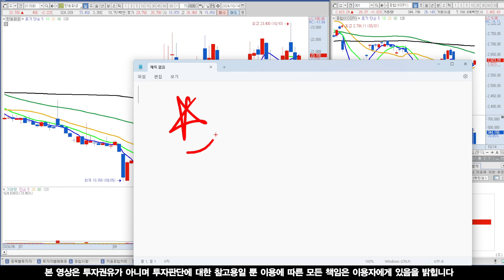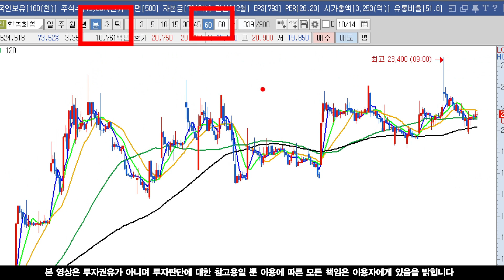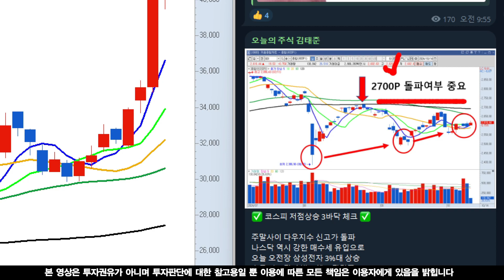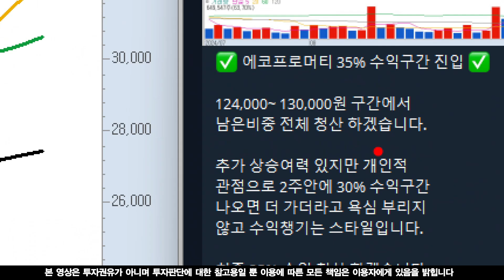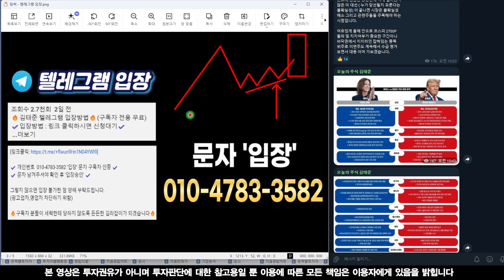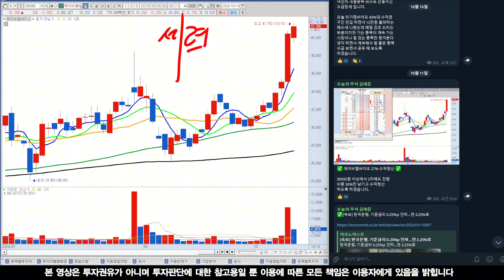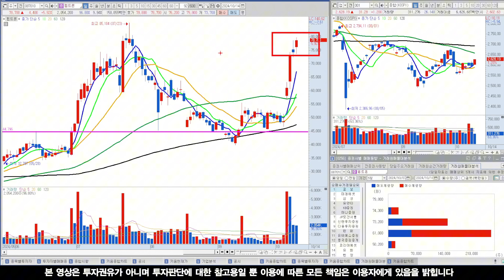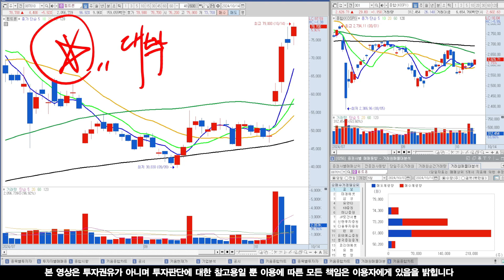[한농화성 분석] 전고테 테마 황제주! 20일선 지켜주는 이유! 10월 신고가 이 가격만 보시면 됩니다!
✔️ 문자 남겨주셔야 확인 후 '입장승인' ✔️